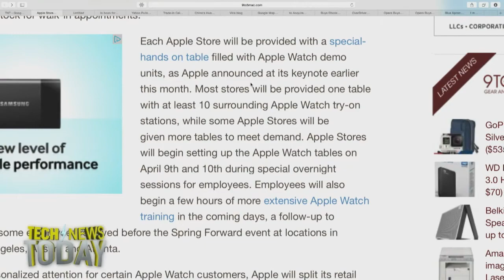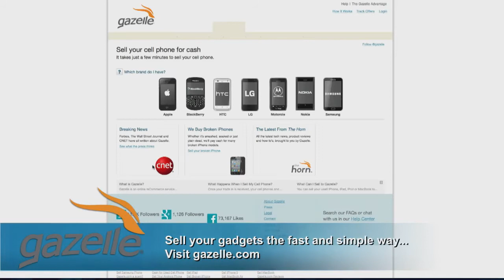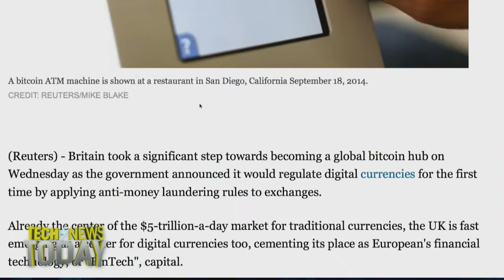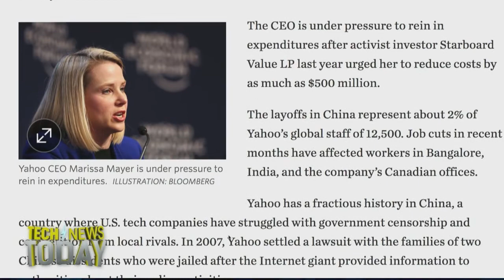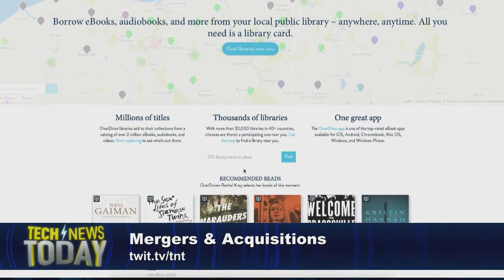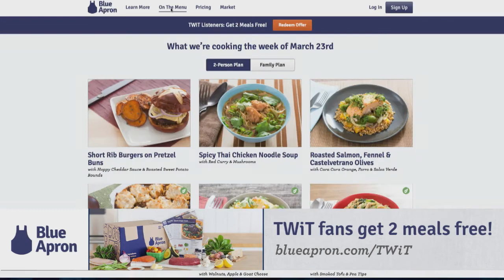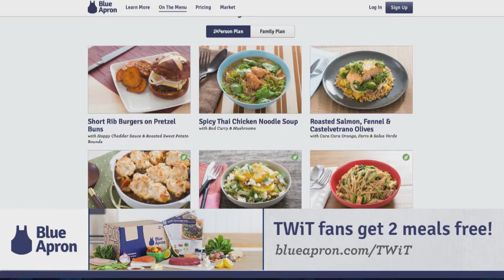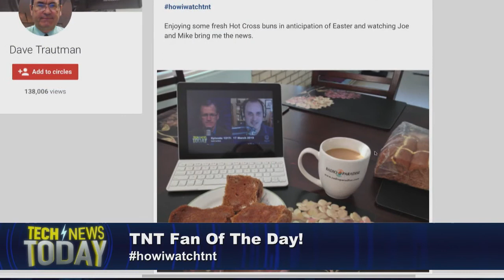Tech News Today 1219: Brit-Coin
Lead Anchor: Mike Elgan and Co-Anchor: Katie Boehret
3/19/15: We have new details on how the Apple Watch will be sold, the British government will regulate digital currencies like Bitcoin, Yahoo is pulling out of China, and more..
Guests: Mark Gurman, Jemima Kelly, and Doug MacMillan